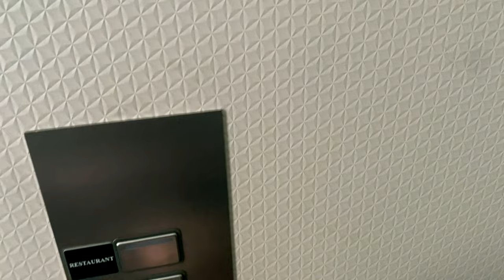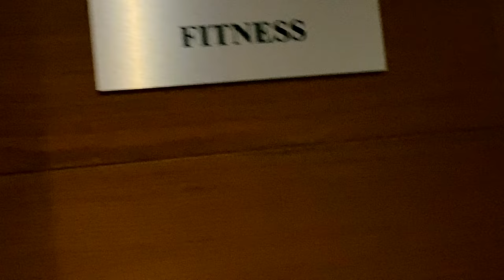Fixing My Tattoo Because of War in Ukraine